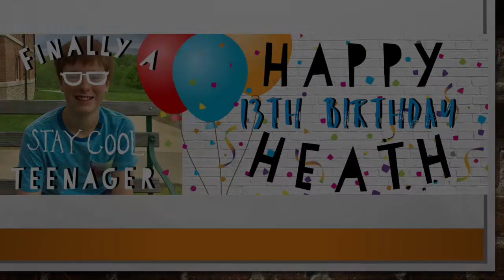Celebrating 13 Years of Heath